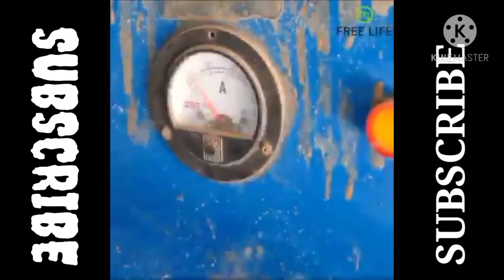MAKING OF BATTERY PLATES II AT HOME II FIT TV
in this video  I will show u making of battery plates